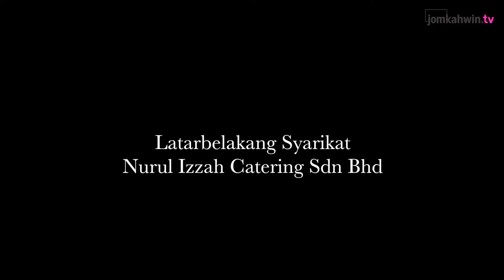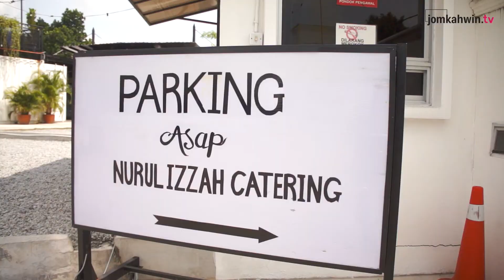Bual Bicara JomKahwin bersama Nurul Izzah Catering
Tuan Haji Harun, CEO(Owner) of Nurul Izzah Catering
Beliau menceritakan sedikit titik permulaan bisnes beliau daripada sebagai penjawat awam kepada owner katering yang kini cukup terkenal dikalangan mereka yang sudah berkahwin dan juga di dalam industry perkahwinan! JOM kita tengok mana tau tips2 yang diberikan mampu memberi semangat baru kepada business2 starter di luar sana??

Pameran JomKahwin! is a one-stop wedding exhibition centre organised by Terra Juta Sdn. Bhd bringing you renowned and top wedding brands on their events throughout locations in Klang Valley. Their first debut was on the 15th of February 2013, and had garnered numerous positive feedbacks and since then, grown from one to a steady six times a year exhibition. Follow JomKahwin! closely for updates on news and events of their next exhibition near you!.